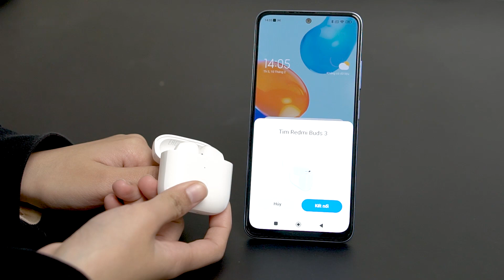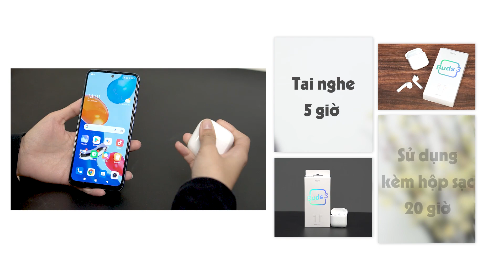ĐÁNH GIÁ REDMI BUDS 3 - Tai nghe 1 TRIỆU có gì ?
Thuộc phân khúc giá rẻ, dòng tai nghe không dây mới được ra mắt của nhà Redmi đang nhận được khá nhiều sự chú ý, vậy với khoảng 1 triệu đồng người dùng sẽ nhận được những gì trên chiếc tai nghe này ?